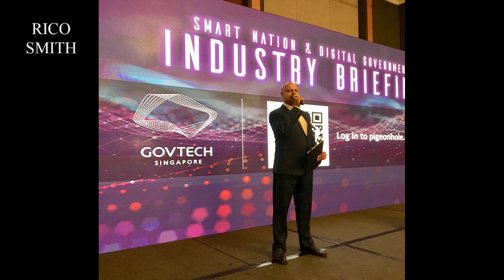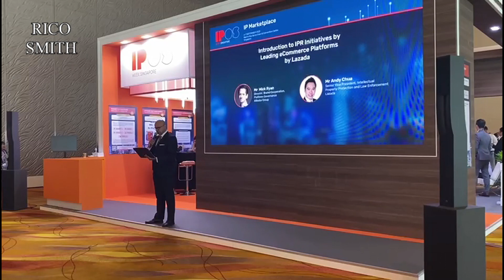Singapore Emcee Rico Smith New Formal Vdo showreel 2023/24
Hey there, this is my Promo vdo for Formal events. Do get in touch with your preferred Event Organiser to book my services.

I would be delighted to travel to your country to host your event. Cheers!!!